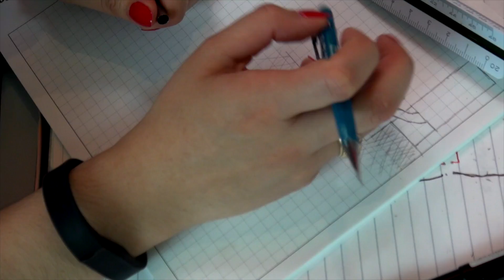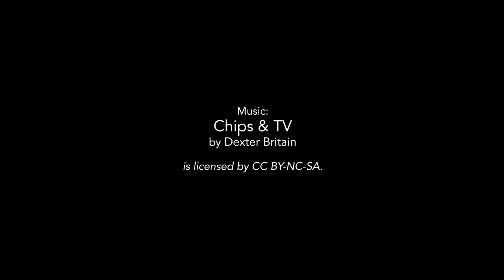Water Innovation Challenge, Day 2 highlights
On Day 2 of our event, Team USA and Team Australia have tackled solar-powered pump construction and creation of supporting documents for maintenance and repair.